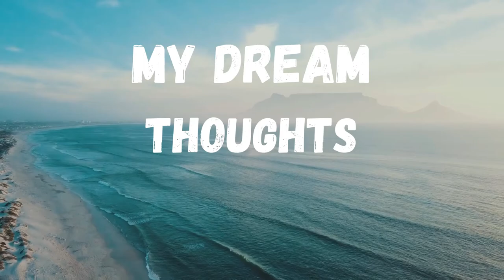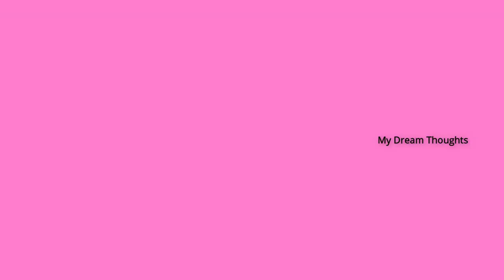New Model Designer Sarees images in 2020 | Beautiful Designer sarees | My Dream Thoughts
Welcome to My Dream Thoughts channel
Thankyou guys... My Dream Thoughts